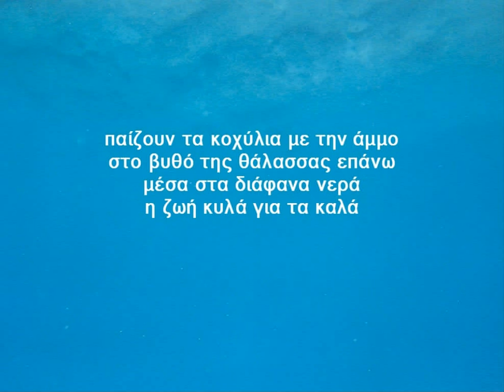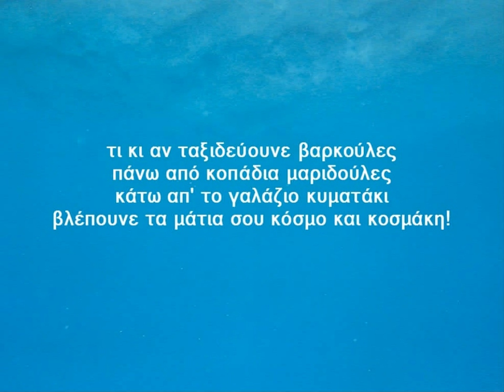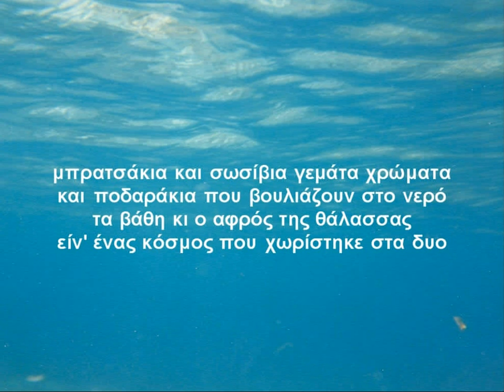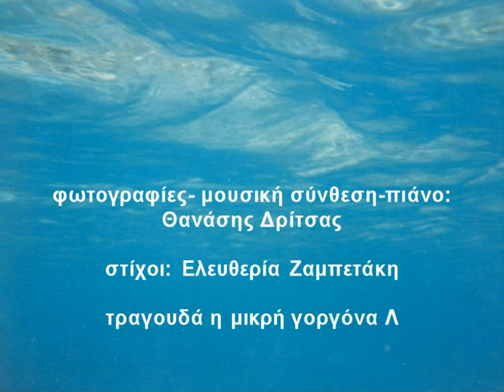Thanassis Dritsas Transparent Water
The solo piano is included in the album-Stin Akri ton Paramythion (Στην άκρη των παραμυθιών-Protasis Music) by Thanassis Dritsas. The song is presented for the first time and it is included in a private recording of the composer (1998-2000), lyrics by Eleftheria Zampetaki. The song is titled: Two divided worlds (Δυο κόσμοι-μέσα στα διάφανα νερά). Piano plays the composer Thanassis Dritsas, the singer is a young sea-water fairy called L. All photos (including the underwater photos) are taken by Thanassis Dritsas.